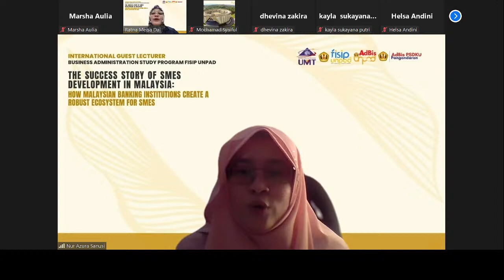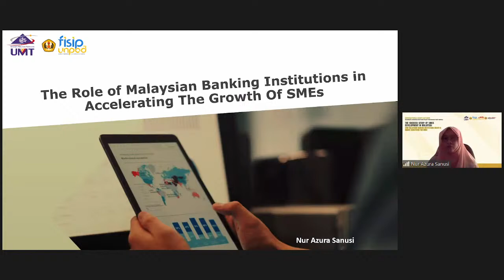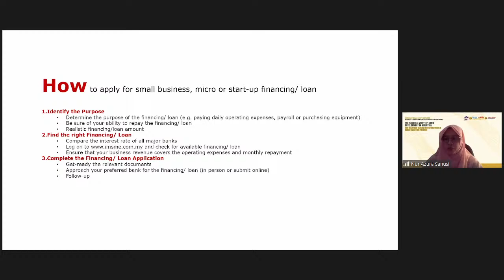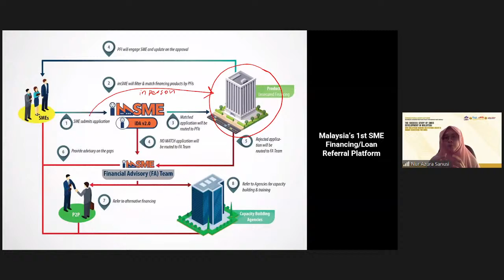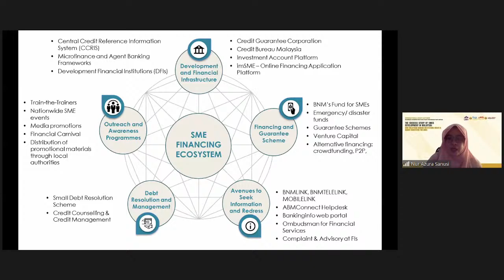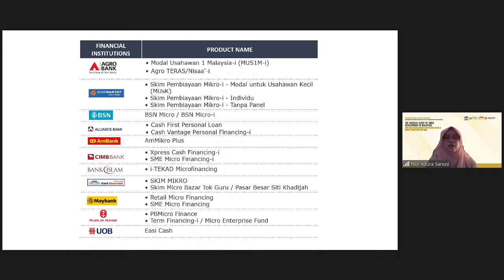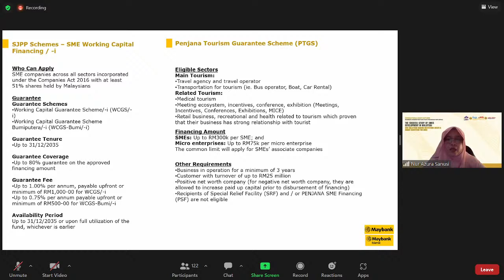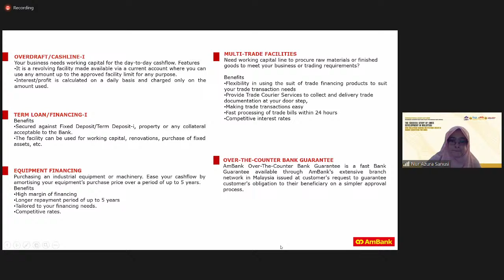How do Malaysian Banking Institutions Optimize The Banking Services to Accelerate The Growth of SMEs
|Kuliah Dosen Tamu Internasional|
Program Studi Administrasi Bisnis FISIP Unpad

The success story of SMEs development in Malaysia: How Malaysian Banking institutions create a robust ecosystem for SMEs.

Terdapat 3 series pertemuan dengan
Prof. Dr. Nur Azura Sanusi
Faculty of Business, Economics and Social Development
Universiti Malaysia Terengganu

Series 1
How do Malaysian SMEs utilize financial loans to expand their businesses.
Moderator : Dr. Bambang Hermanto
Hari/ tanggal : Selasa, 19 April 2022
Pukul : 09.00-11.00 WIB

Series 2
Moderator : Dr. R. Ratna Meisa Dai
Hari/tanggal : Selasa, 17 Mei 2022
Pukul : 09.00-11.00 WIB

Series 3
How do Malaysian Banking institutions leverage their financial products to assist SMEs domestically and worldwide.
Moderator : Dr. Suryanto
Hari/tanggal : Selasa, 24 Mei 2022
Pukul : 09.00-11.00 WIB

Sampai Jumpa!